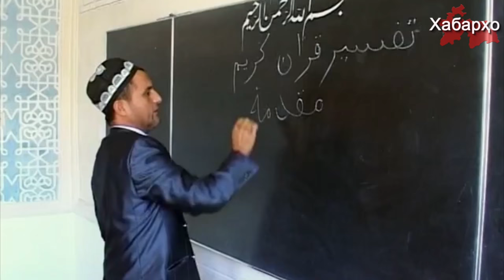Русия ҳузури ҳарбии худро дар Тоҷикистон мустаҳкам мекунад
Санаи 2 декабри соли ҷорӣ дар Душанбе вохӯрии иштирокчиёни аъзои Созмони Паймони Амнияти Дастаҷамъӣ оиди мавзӯъи "Нақши СПАД дар таъмини устуворӣ дар Осиёи Миёна: самтҳои ҳамкорӣ ва дурнамоӣ" мизи мудаввар ташкил шуд. Вохӯрӣ дар маркази тадқиқотии стратегӣ дар назди президентӣ бо ёрии ҳамкории "Дӯстони Русия" баргузор гардид. Иштирокчиёни вохӯрӣ ба хулосае омаданд, ки имрӯз муаммои терроризми байналхалқӣ ва экстремизми динӣ ба минтақа хатари ҷиддӣ эҷод мекунад.